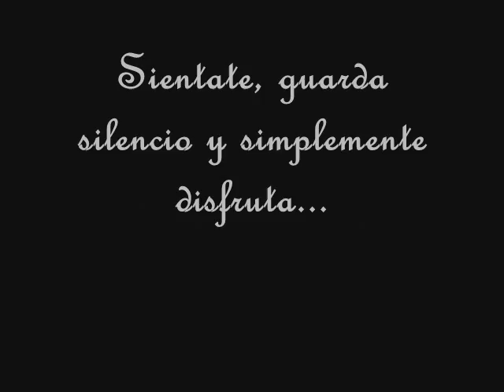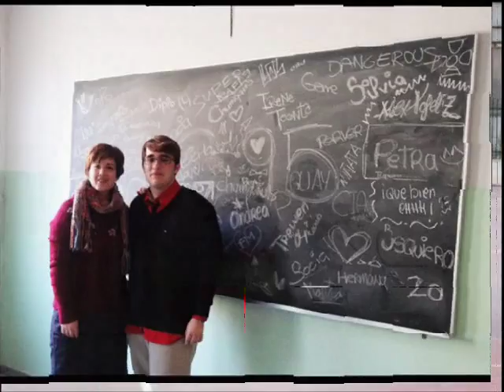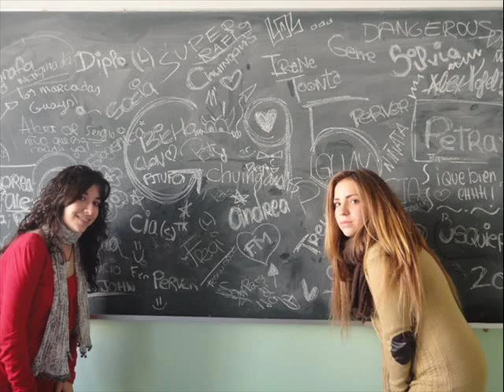DESPEDIDA colegio inmaculada concepcion promocion 2010-2011